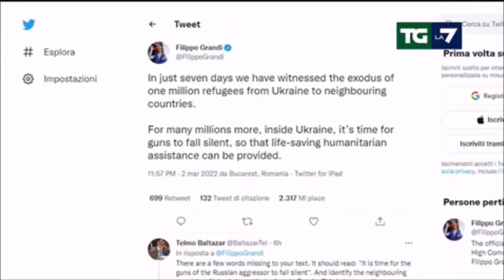Consiglio ministri dell'Interno UE per decidere su accoglienza profughi ucraini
Fonte: La7 Tg La7